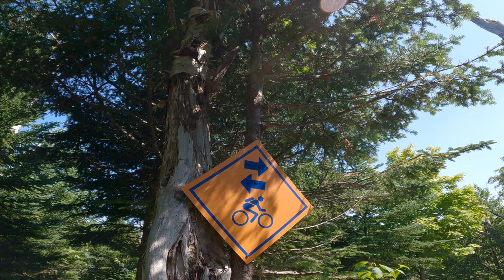Sugarloaf - FULL SEND | BRAND NEW Enduro Mountain Bike Trails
Sugarloaf has enduro trails?! Yup! Sugarloaf's enduro MTB scene is back in action with Adam Craig and a massive crew of volunteers at the helm.  The trails are now open to the public, but remain pedal access only.  There are currently 4 enduro trails, which are all listed on Trailforks.  Be advised, both the enduro and DH trails are all brand new trails, built with racing and water management in mind, and are still under construction, so ride with caution.

We spent two days on the mountain digging and riding, and I can honestly say this will be the best ESC venue of the year and some of the best trails that I have personally ridden in the Northeast.  Raw, janky, fast, and steep; you don't want to miss this one!   In addition to the upcoming ESC race, the EWS will be making it's way to the mountain in August of 2022, so expect things to keep getting better between now and then!

A huge thank you to Sugarloaf Mountain, Brenna Herridge, Adam Craig, the entire ESC family, and all of the riders who showed up to shred and dig.  The community is growing and I am humbled to be able to be a part of it and share with everyone.

Check out this link to see the Nobl Carbon Wheels I run

Links to the full G-Form pad line up that I use below!

Eline Knee Pads
Eline Elbow Pads
Pro-X2 Knee Pads
Pro-X2 Elbow Pads
Pro-X Compression Shirt
Men's Elite Bike Liner Shorts
Elite Knee Guard
Pro Trail Gloves
Sorata Trail Gloves